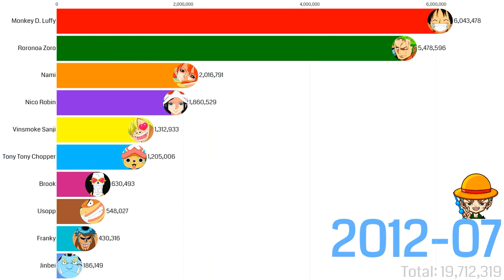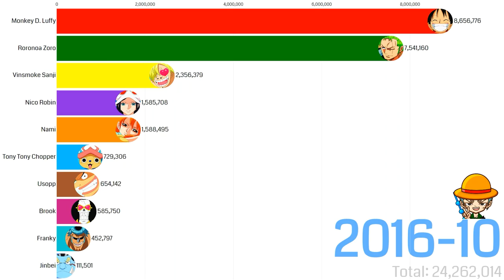Most Popular Straw Hats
Who's your favorite Straw Hat? 🏴‍☠️
This data highlights the most searched Straw Hat Pirates members on two platforms, ↪YouTube and Google↩, indicating their worldwide popularity.

✘ALL OF THIS DATA IS AVAILABLE HERE ✘

✘ REMINDER ✘
🌟 Internet popularity of anime or its characters can be influenced by various factors, such as their release date, critical acclaim, fan reception, and ongoing promotional activities. 🌟

🔰 I rely on Keyword Tools for search volume data, as Google Trends doesn't provide it.
🔰 The data I provide is calculated by keyword tools, not by me. Only those specialized tools are capable of calculating YouTube or Google searches. I am not capable of that. I simply export or copy the data from these tools.
🔰 Note that every keyword tool provides different search volume data.
🔰 I use the pro version of SEO tools, which allows me export search volume data from previous months and years.
🔰 I mainly use SEO tools for work, and I only use the extra data for this anime keyword research. I can only do this when I have spare data, so my uploads may not be consistent. ✌️

✘ HOW I MAKE THIS? ✘

⒈ ➜ I first rank all the anime or characters on Google Trends, and then eliminate the characters with the lowest search data to finalize the list.
⒉ ➜ Go to keyword tools to gather search volume data. Here are the links to the tools that I mostly use:
➾ Google Trends Supercharged – Glimpse
⒊ ➜ Enter keyword ideas, such as anime names or the names of anime characters, and search for popular keywords and phrases with high search traffic, indicating greater interest.
⒋ ➜ Export Google Search and YouTube historical search data as a CSV file, then transfer all the data into a single Excel spreadsheet or Google Sheet, merging Google and YouTube search data.
⒌ ➜ Upload the spreadsheet to the Flourish Studio website for data visualization.
⒍ ➜ Gather anime character images and edit them using Adobe Photoshop, and then upload the images to the data spreadsheet on Flourish Studio.
⒎ ➜ I screen record the visualization using DaVinci Resolve or Camtasia, and then edit the video using Adobe After Effects.

keyword research | search volume | keyword tools | seo tools